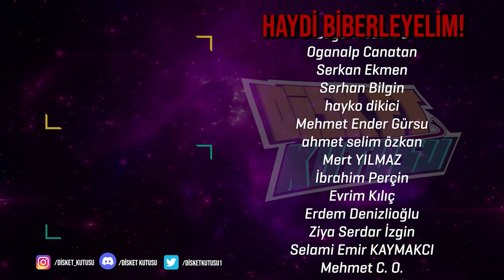BLOODBORNE PC'YE GELİR Mİ? | Lovecraft ve Dark Souls Sohbeti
Bloodborne mihmandarı Furkan Faruk Akıncı ve Souls amatörü Kerem Doğan Karakoç bu videoda H.P. Lovecraft, kozmik korku ve Dark Souls konuşuyor.
Sarı koltuk Bloodborne PC istiyor, duy bizi Miyazaki-san!

Disket Kutusu, Sinan Akkol ve Furkan Faruk Akıncı ile özlediğiniz oyunculuğu ekranlara getiriyor.

İkili Disket Kutusu'nun sarı koltuğunda buluşarak oyun sektörünün mutfağına ve sahnesine ışık tutuyor. Oyun dünyasının klasiklerinden, Türkiye'de oyun geliştiriciliğine kadar uzayan geniş yelpazede en yeni oyunlar, oyun incelemeleri ve stüdyo röportajları da kendine yer buluyor.

Özlediğiniz oyunculuk şimdi, burada.